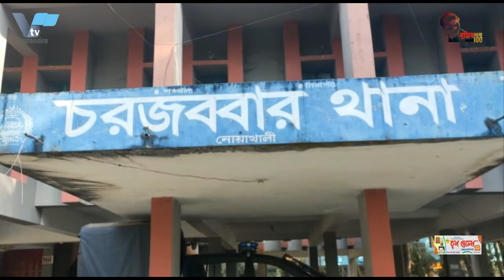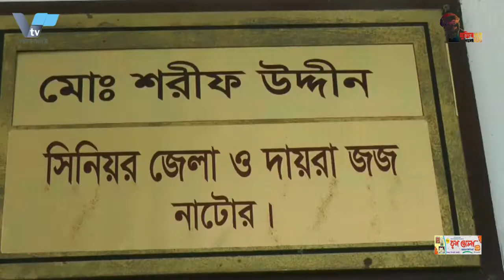নাটোরে ৭ম শ্রেণীর শিক্ষার্থীকে ধর্ষণ চেষ্টার অভিযোগে মাদ্রাসার অধ্যক্ষ গ্রেফতার